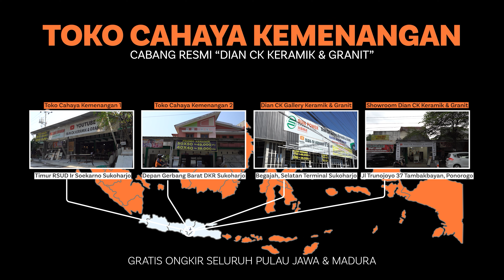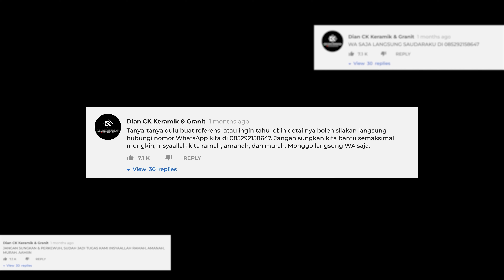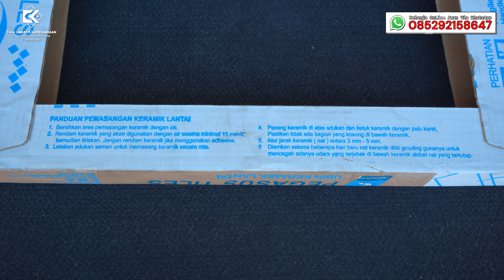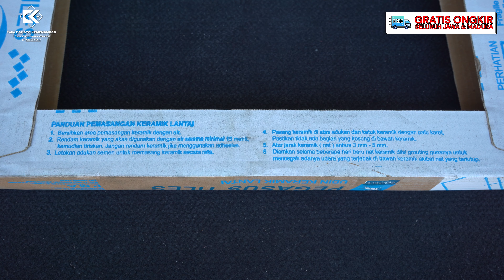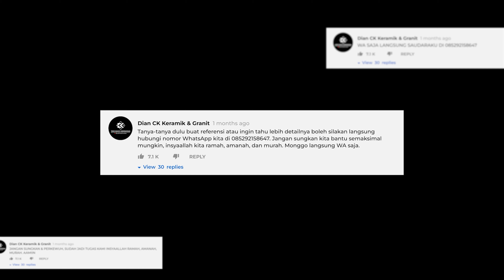KERAMIK MURAH CUMA Rp44.000/BOX - PEGASUS TAVENA GREEN, 50X50, KW 1. GLOWING, ADEM, SEJUK 😇 REKOMEN❗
Segmen Video :
00:00 Preview
00:43 Intro
01:30 Pembukaan
02:12 Unboxing Cara Pemasangan
03:27 Review Pegasus Tavena Green
06:31 Video Detail Sinematik
08:45 Info Cara Pembelian